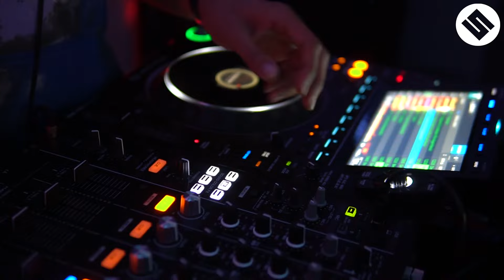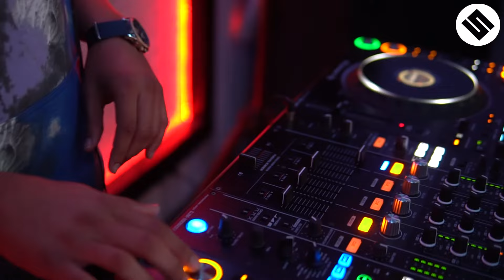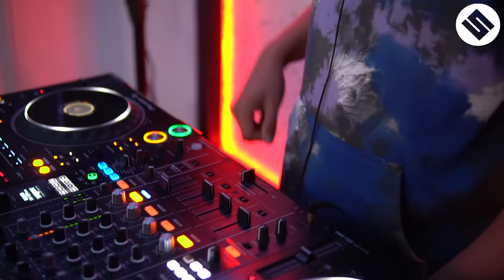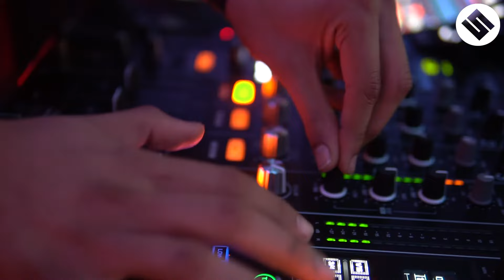DOPAMINE SOUND RADIO EP 011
Check out the eleventh Episode of Dopamine Sound Radio. In this mix you’ll hear all the best Afro and Latin house tracks from 2022. We hope you’ll enjoy!

TRACKLIST:

00:00  Intro
00:10   Notre Dame - Eldorado
06:02  Oreja & The Angels - Mañana Por La Mañana (The Angels Remix)
10:46   Sunlightsquare - Oyelo (Adam Ten & Mita Gami Remix)
15:57   Sbik - Louco Por Voce (Original MIx)
21:43   Chambord - La Cumbia
27:36  Gianllis - Poquito (Extended Mix)
31:13   Juan Valencia & Sebastien Rebels - Semilotto
35:21   Peppe Citarella, Jimmix, Manybeat - Pagoza
42:03  The Deepshakerz - Jambala (Tribe Mix)
45:07  Victor Porfidio, Band&dos - Diana